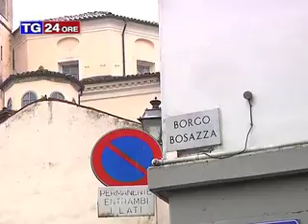"Parma Europa" nuova puntata domani sera in diretta alle ore 21